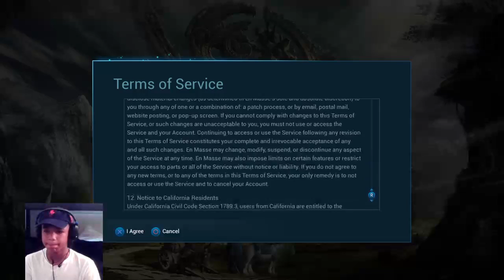New Game Tera|Exploring and Learning|***How To Play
Great Content
Gaming to the Finest !